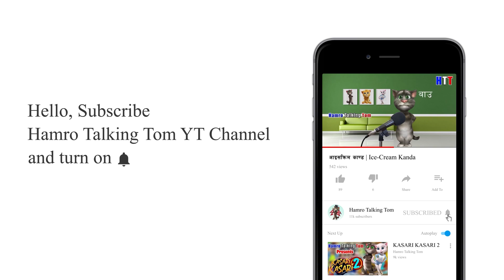Deusi Bhailo Comedy Tihar Song Collection ft. Talking Tom & Angela || "देउ छोरी" | Happy Tihar 2080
Deusi Bhailo Comedy Tihar Song Collection 2080